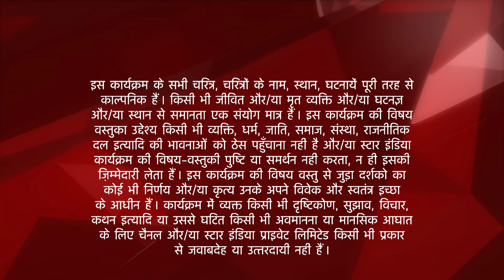Ek Hazaaron Mein Meri Behna Hai | Jeevika aur Maanvi ki baatein sunkar Swamini ko laga shock!